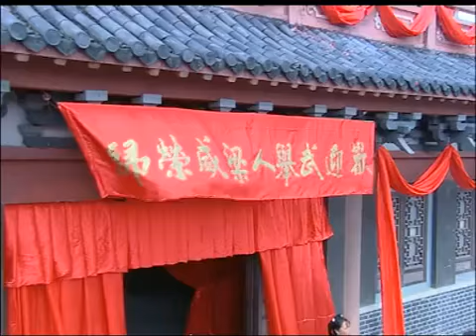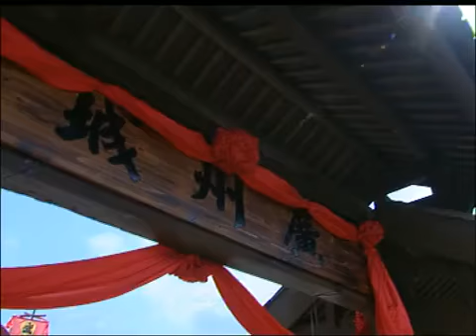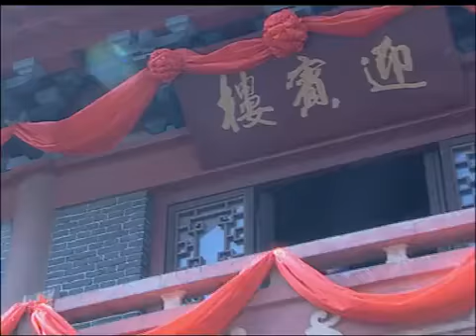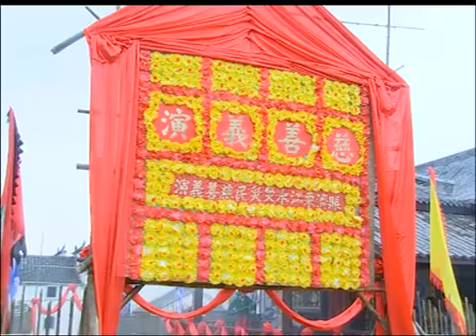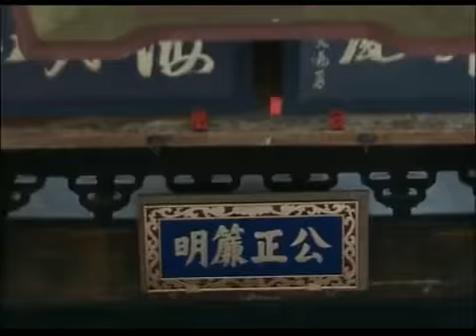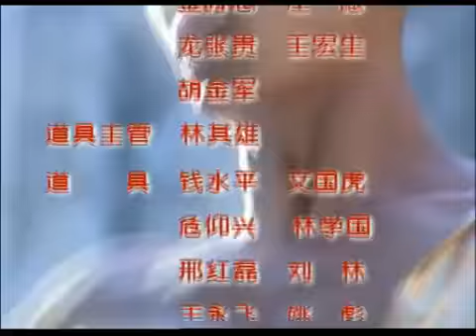影视解说 影视剪辑 少年黄飞鸿第二集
少年黄飞鸿是由释小龙,郝蕾,陈龙,何中华,吕丽萍主演的一部国产类电视剧,是著名导演杨亚洲执导的大陆电视剧。少年黄飞鸿讲述的是少年黄飞鸿（释小龙 饰）自小聪颖正直，常和恶势力斗得头破血流。但作为一个孩子，他也有顽皮捣蛋的一面，每每闯了祸其母亲吴娴就帮他脱困，与黄飞鸿更似一对朋友，而黄飞鸿的父亲黄麒英（何中华 饰）则严肃古板得多。某日，黄麒英十三表叔的女儿十三姨（郝蕾 饰）从英国回来，寄居在黄麒英家里，受过西方教育的她热情奔放观念先进，很快融入黄家，唯独黄麒英对其过于新派的作风不以为意。谁知飞来横祸，吴娴葬身火海，黄家遭此突变，众人都难以接受。丧妻不久的黄麒英更是卷入一场杀人案，被疑为凶手。解救父亲并查明母亲被害事件的重任只得交由黄飞鸿和十三姨身上了…。电视剧于2002上映。本站收藏的该电视剧播放语言是国语。